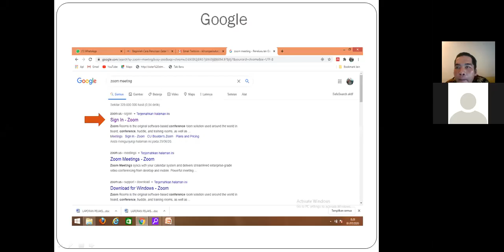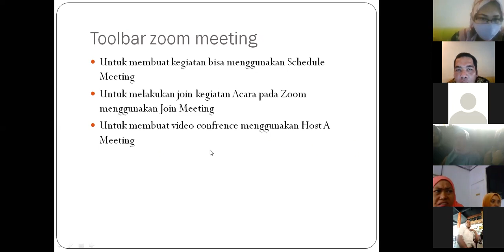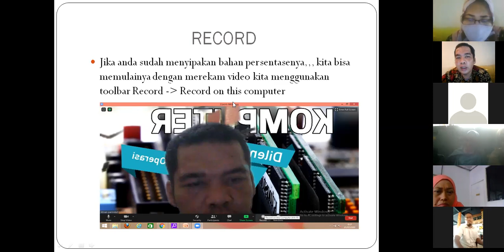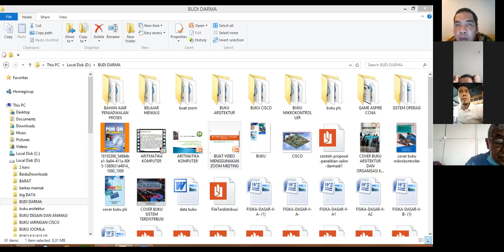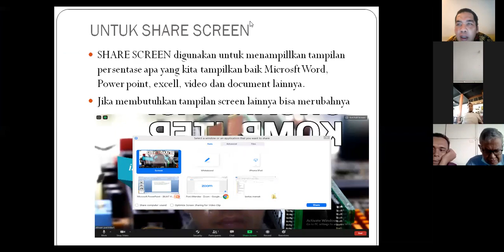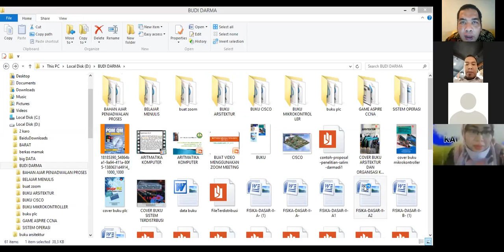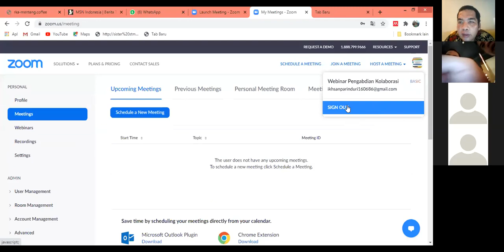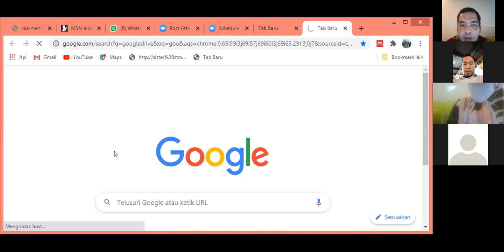WEBINAR KOLABORASI PENGABDIAN KEPADA MASYARAKAT SMK APIPSU MEDAN, RABU 15 JULI 2020, ZOOM MEETING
WEBINAR KOLABORASI PENGABDIAN KEPADA MASYARAKAT SMK APIPSU MEDAN:
PEMBUATAN  MEDIA PEMBELAJARAN
(VIDEO CONFRENCE) MENGGUNAKAN ZOOM MEETING
PEMBUATAN  SERTIFIKAT PELA :TIHAN ONLINE
MENGGUNAKAN GOOGLE FORM
PEMATERI : IKHSAN PARINDURI, S.Si., M.Si
KHAIRUL SALEH  HUTASUHUT, S.T., M.Kom
SITI NURHABIBAH HUTAGALUNG, S.Si., M.Si
RICKY RAMADHAN HARAHAP, S.Kom., M.Kom
BARANY FACHRY, S.T.,M.Kom